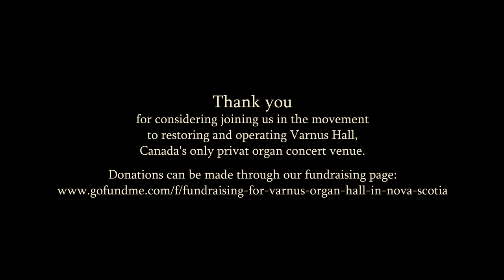XAVER VARNUS PLAYS CLÉRAMBAULT ON THE CASAVANT ORGAN OF HIS OWN CONCERT HALL IN NOVA SCOTIA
The Varnus Organ Hall needs your help. We are asking the community's support to restoring and operating Varnus Hall, Canada's only private organ concert venue owned by Xaver Varnus, to provide a worthy home for organists, famous artists and young talent alike, from around the world to perform, and broadcast their concerts online. We are grateful to you if you can help our work with any donations.